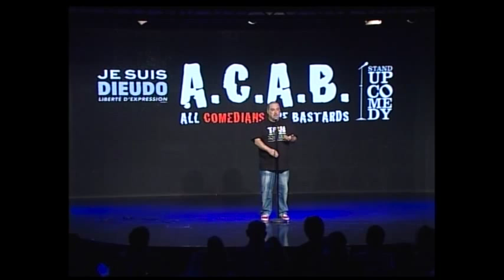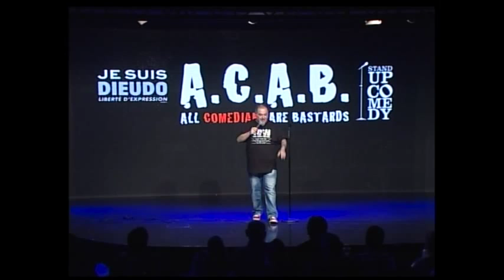RACOLIBRE 1 - About Dieudonnè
Finito lo spettacolo spiego il motivo della scritta "Je suis Dieudo"